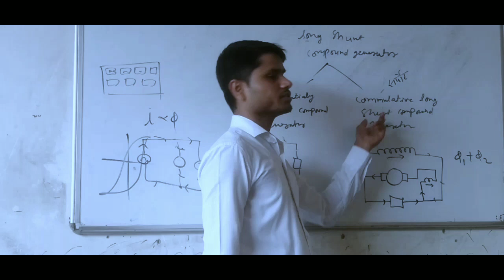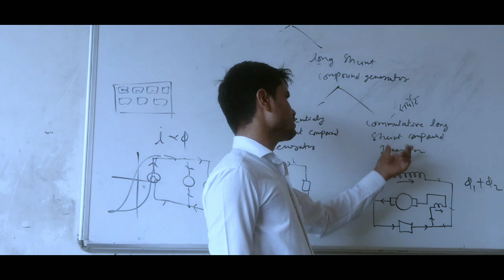compound generator Kya Hota Hai Kaise Karya karta #*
yeah electrician ke liye ho video mein compound greater ke bare mein bataen gaya hai ITI Polytechnic chhatron ke liye hai electrician Diesel Mechanic electronic warming ke liye hai video family comment Karen